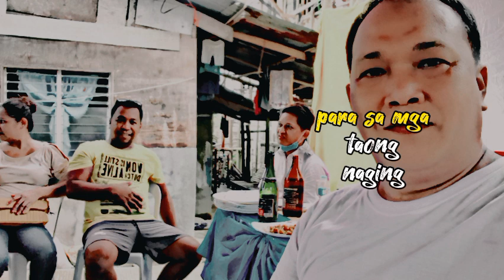Para sa mga toang